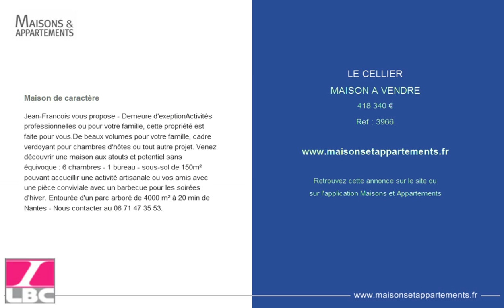LE CELLIER - MAISON A VENDRE - 418 340 €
Référence : 3966

Maison de caractère
Jean-Francois vous propose - Demeure d'exeptionActivités professionnelles ou pour votre famille, cette propriété est faite pour vous.De beaux volumes pour votre famille, cadre verdoyant pour chambres d'hôtes ou tout autre projet. Venez découvrir une maison aux atouts et potentiel sans équivoque : 6 chambres - 1 bureau - sous-sol de 150m² pouvant accueillir une activité artisanale ou vos amis avec une pièce conviviale avec un barbecue pour les soirées d'hiver. Entourée d'un parc arboré de 4000 m² à 20 min de Nantes - Nous contacter au 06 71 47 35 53.

Cette annonce vous est proposée par l'agence LE BON CONSEIL IMMOBILIER